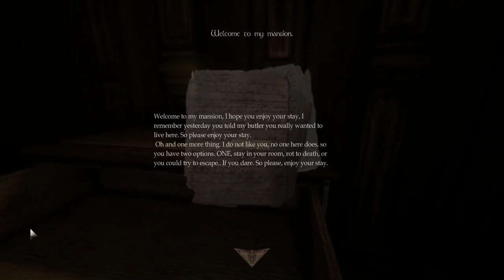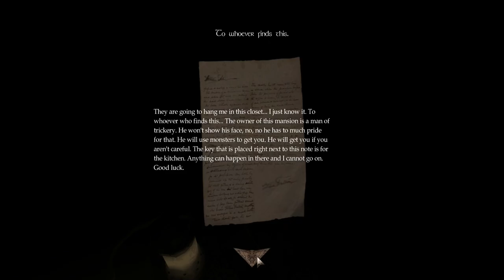Amnesia: False Hospitality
No-commentary playthrough of the Amnesia Custom Story "False Hospitality". There's still no second chapter.